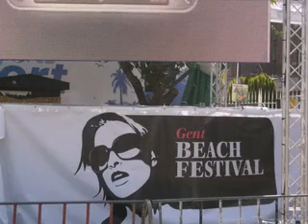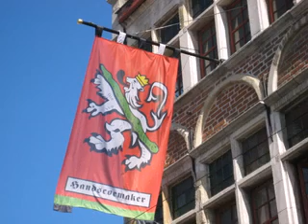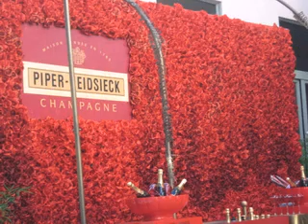Gent festival 2009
Pictures from Gent festival 2009